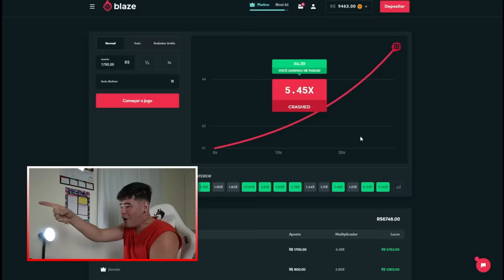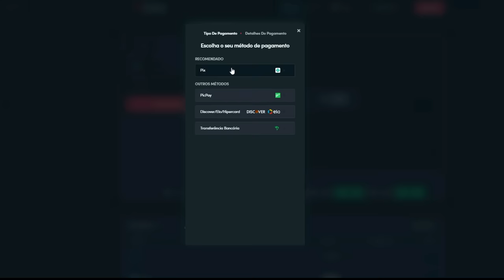REAÇÃO DOS MEUS PAIS AO VER MINHA FILHA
CÓDIGO DE BOAS VINDAS : Junior